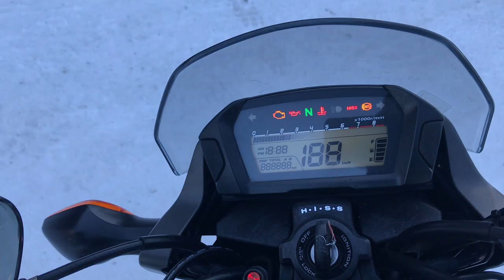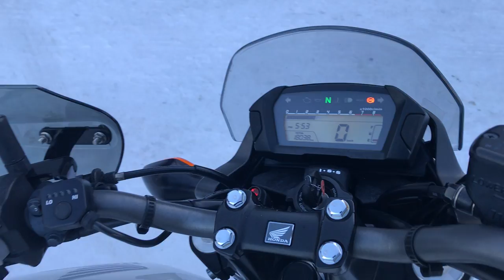No. B9924 HONDA NC700S ABS